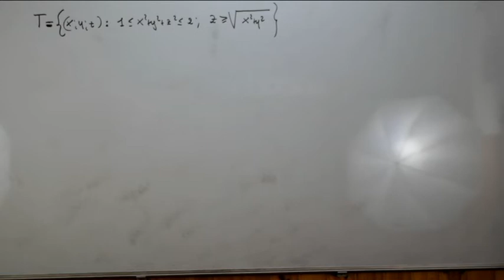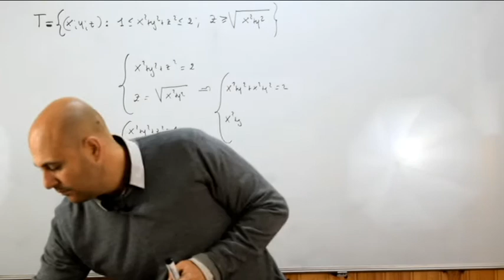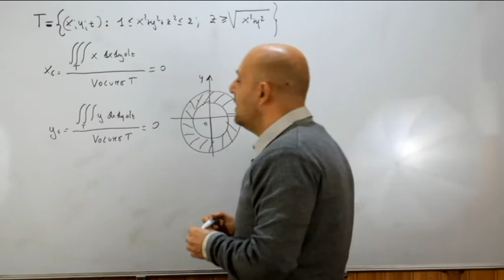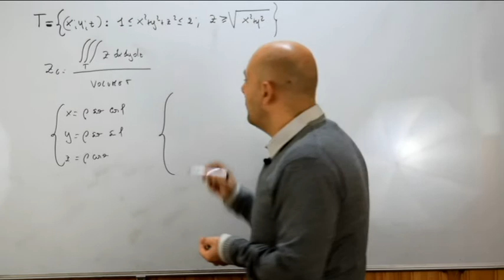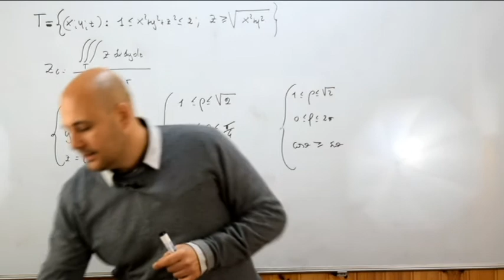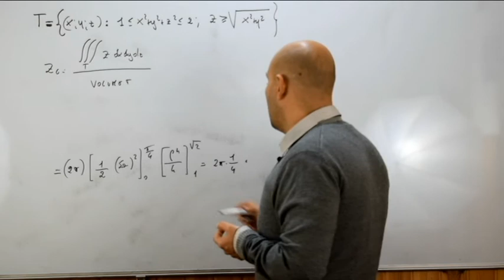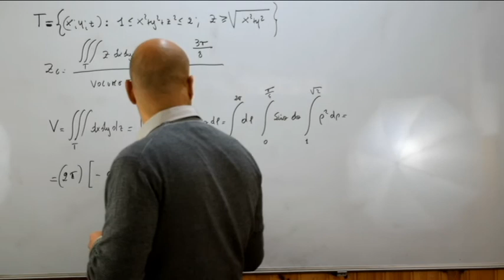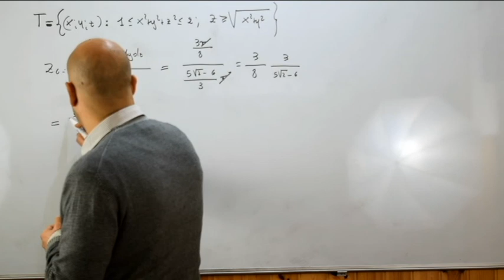Calcolo del baricentro di un dominio dello spazio esercizi ( 39 )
In questo video viene risolto un esercizio relativo al calcolo del baricentro di un assegnato dominio dello spazio e tratto da un testo d'esame assegnato alla Facoltà di Ingegneria delle Telecomunicazioni dell'Università di Bologna .